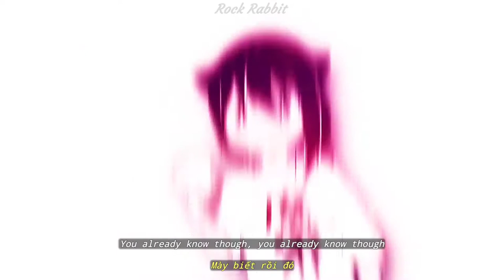(Lyrics & Vietsub) Roses - SAINt JHN (Imanbek Remix)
Roses ở đây đơn giản chỉ là hoa hồng bình thường mà thôi. JHN giải thích anh thích hoa hồng và hoa hồng là biểu tượng cũng như cách thức để anh thể hiện tình yêu đối với bản thân mình.

Dolo: Solo + Alone

Pablo: Pablo Escobar, bức ảnh nổi tiếng nhất của Pablo là ảnh ông và con trai chụp trước nhà trắng trong khi đang bị truy nã.

   - Trong phim Scarface (1983), Tony Montana giết người bạn thân Manolo Ribera chỉ vì Manolo qua lại với em gái Gina của mình.

"I might pull up flexing on these niggas like aerobics"
   - Trong thể dục nhịp điệu thường có những dụng cụ hỗ trợ tập luyện, câu này ý nói JHN lấy tiền bạc trang sức ra khoe như đang tập aerobics.